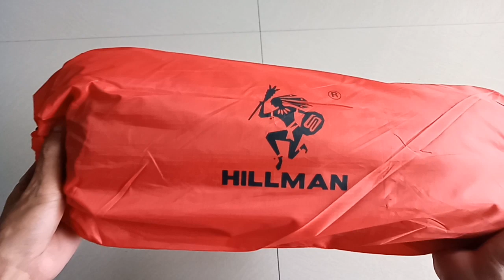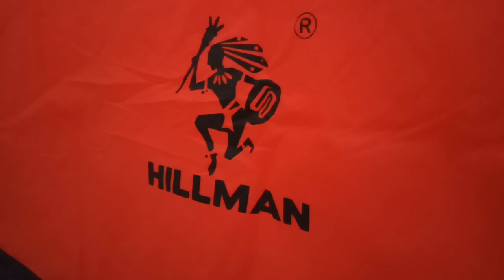Unboxing And Review Hillman cloud up smart 2-3 person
Deskripsi tenda Hillman cloud up smart kapasitas 2-3 person
• Inner Tent Size : 210 x 125 x 100 cm (82.6 x 49.21 x 39.3 inch)
• Tent Size : 280 x 140 x 115 cm (110 x 55.1 x 45.2 inch)
• Fly Materials : 70D PU 3000 mm 210T W/P Ripstop Polyester
• Inner Materials : 210T Polyester
• Weight : 1.4 kg (3.08 lb) - Excluding weight of the ground sheet.
• 2 Persons
• Configuration :
1. 8.5 mm 701 duralumin poles 1 SET
2. Fly, Inner Tent, Tent Pack 12 pcs
3. String 3 pcs (including stoppers), ground sheet